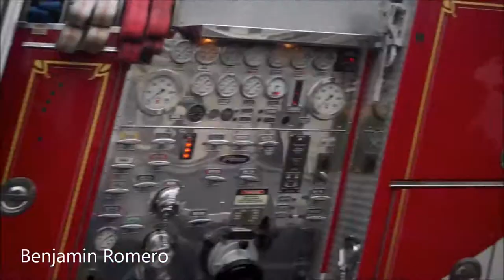Wood-Ridge FD Wetdown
Wood-Ridge NJ hosted a wetdown on August 12, 2017 for their new KME Engine